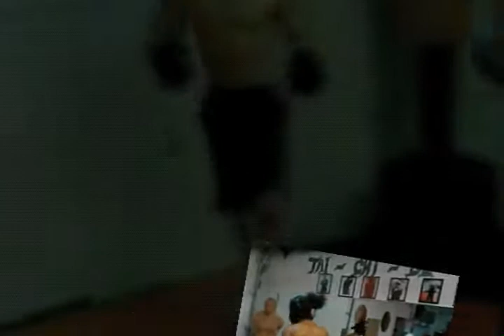Jamming to Snake Eater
A short film of Mario Aguilar training at The Institute of Mixed Martial Arts (IMMA) with background music by Cynthia Harrell singing Snake Eater from the Album: Metal Gear Solid 3 Snake Eater-The First Bite-, Artist: Norihiko Hibino.